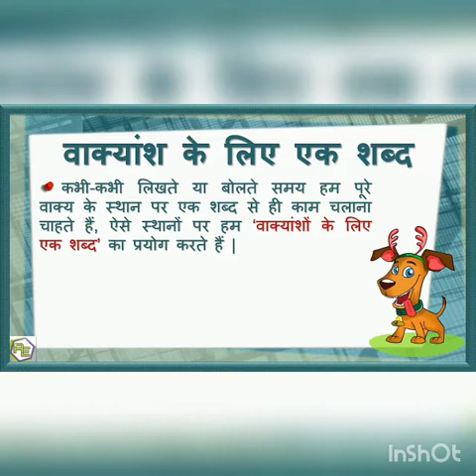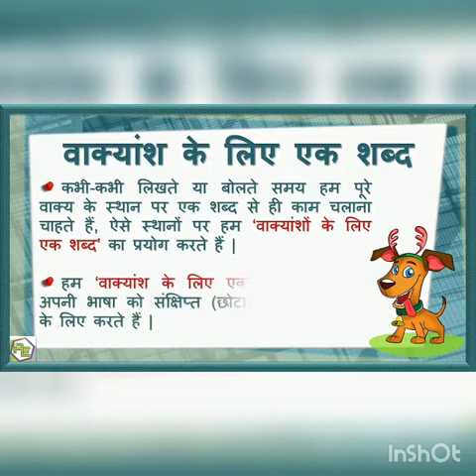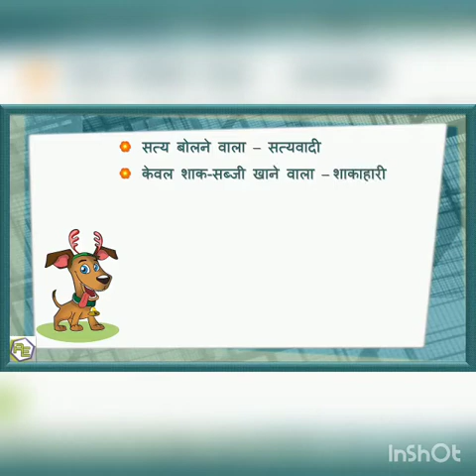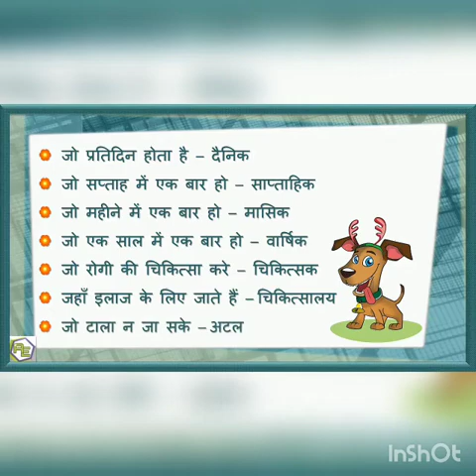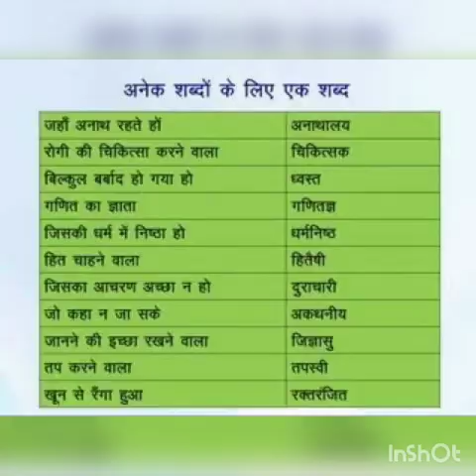Class-3 अनेक शब्द के लिए एक शब्द